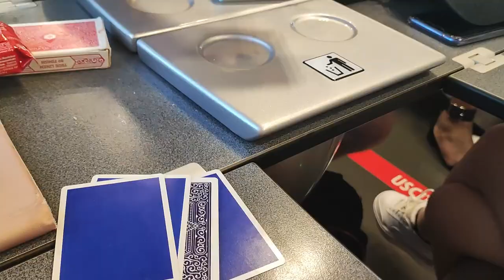Milan - Paris - Cannes trip 2022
my favourite journey with my boyfriend and friends so far :)